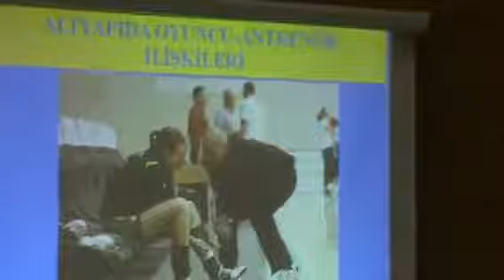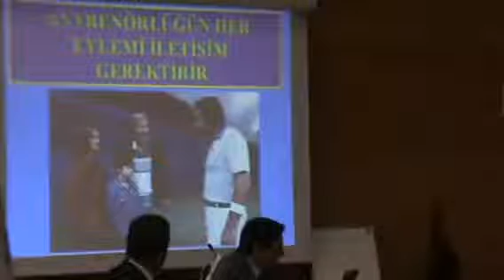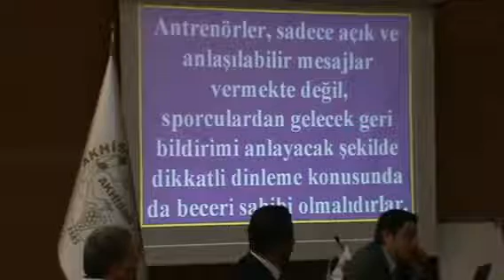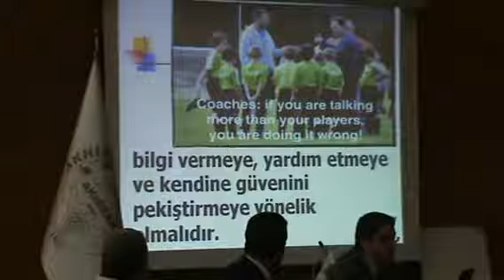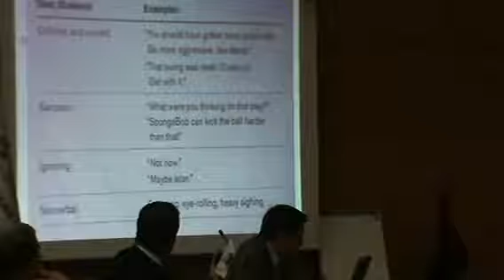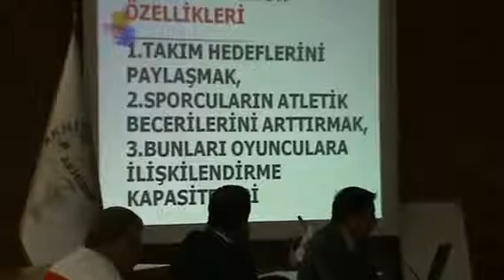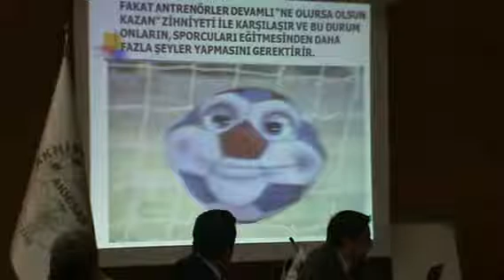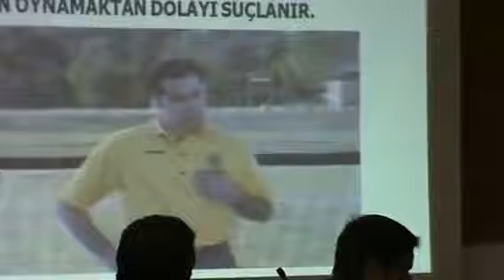ALTYAPIDA OYUNCU-ANTRENÖR İLİŞKİLERİ-1, ERSİN AFACAN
25-ARALIK-2014 PERŞEMBE GÜNÜ, AKHİSAR BELEDİYESPOR ALTYAPI SORUMLU ANTRENÖRÜ FERUDUN YARKIN'IN DAVETİ ÜZERİNE MENTAL ANTRENÖR ERSİN AFACAN'IN ALTYAPI ANTRENÖRLERİNE "SPORCU-ANTRENÖR İLİŞKİSİ"Nİ ANLATTIĞI KONUŞMANIN BİRİNCİ BÖLÜMÜ